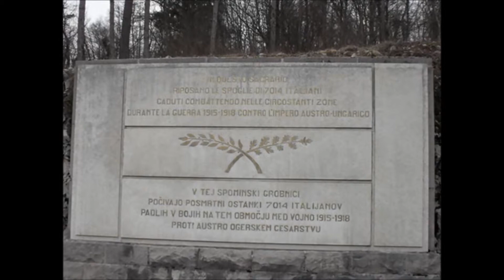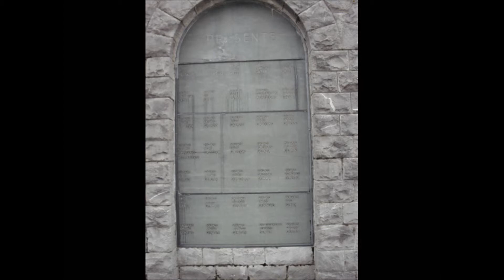WW1 - Sacrario militare di Caporetto (Kobarid)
Il sacrario militare di Caporetto o sacrario di Sant'Antonio è un sacrario militare italiano situato a Caporetto, in Slovenia; ospita le spoglie di 7014 italiani caduti durante la Prima guerra mondiale.
Costruito ad opera dello Stato italiano, a cui allora apparteneva quella regione, il sacrario è stato terminato nel settembre 1938, ed è stato inaugurato dal capo di Governo dell'epoca, Benito Mussolini. È stato costruito sul colle Gradič su progetto dello scultore Giannino Castiglioni e dell'architetto Giovanni Greppi a nord dell'abitato di Caporetto, prelevando le spoglie dei soldati italiani dai cimiteri militari della zona, tra cui quello di Plezzo (oggi Bovec). Tra le 7014 salme ve ne sono 1748 ignote che sono raccolte in sei tombe poste ai lati delle scalinate centrali. Dalla piazza principale del paese una strada asfaltata conduce al piazzale sovrastante; lungo la stessa si incontrano le quattordici stazioni della via Crucis.
L'ossario è di forma piramidale a base ottagonale, ed in cima alla costruzione si trova la chiesetta dedicata a sant'Antonio di Padova, consacrata nel 1696 e pertanto già esistente prima della costruzione. Inoltre la sua gestione è affidata allo Stato italiano.